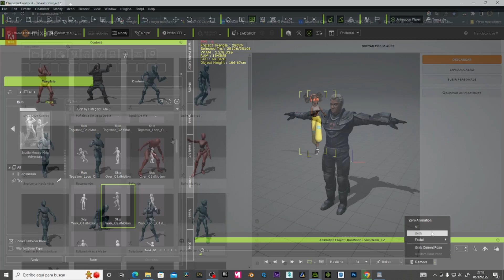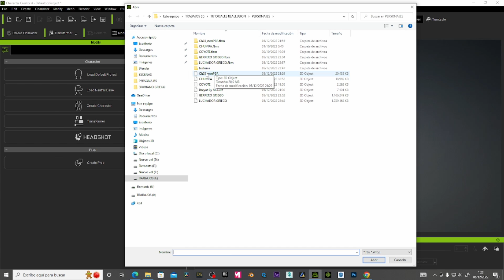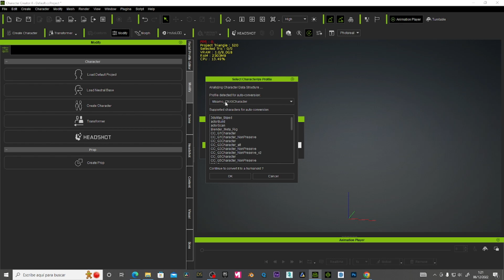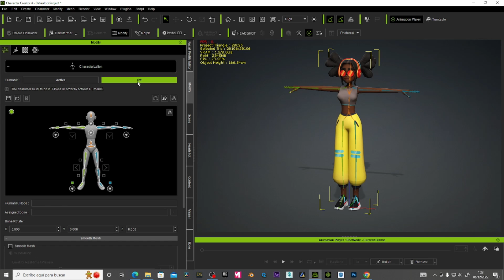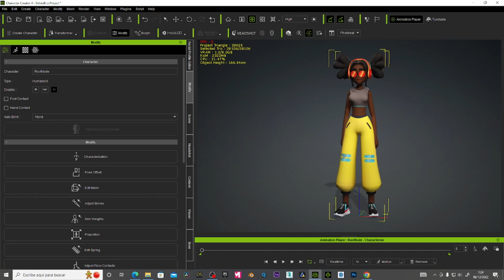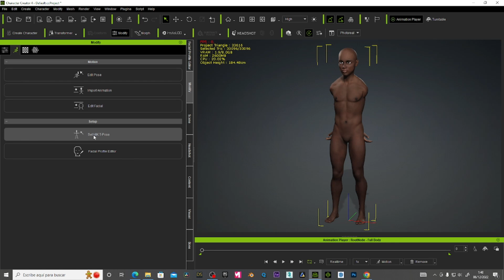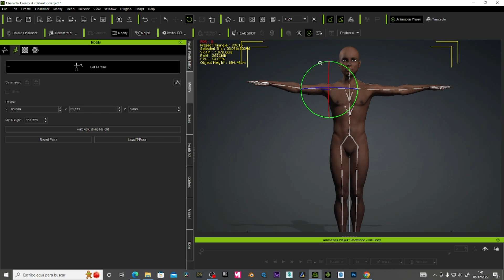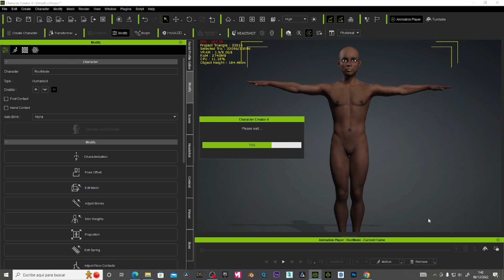Tutorial de Character Creator 4 - Importación automática de personajes de plataformas estándar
Character Creator 4 e iClone 8 son compatibles con todos los principales formatos de plataforma estándar de motores de juegos y CG. En este video rápido, aprenderá sobre el proceso súper rápido y fácil de importar sus personajes desde otro software y mapearlos automáticamente para usarlos con las herramientas de Reallusion con solo un par de clics. Mixamo y Daz 3D se usan específicamente en este video.